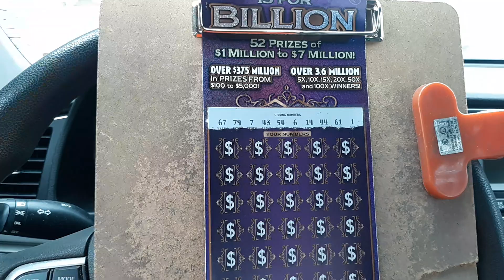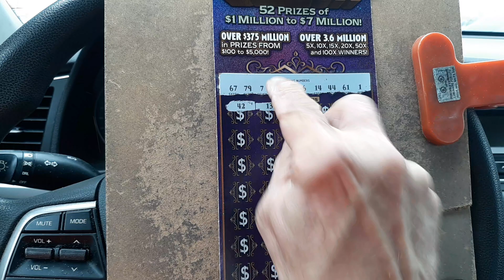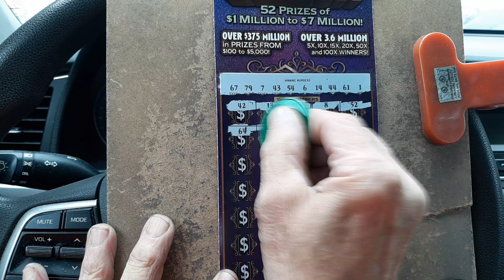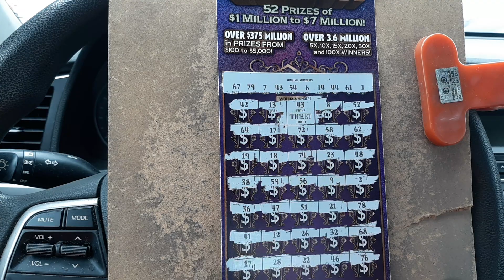New release! Billionaire Club! Match!!👍🙂👋😎💜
Billionaire Club ticket
Georgia lottery
Gambler after dark
Ga Gambler